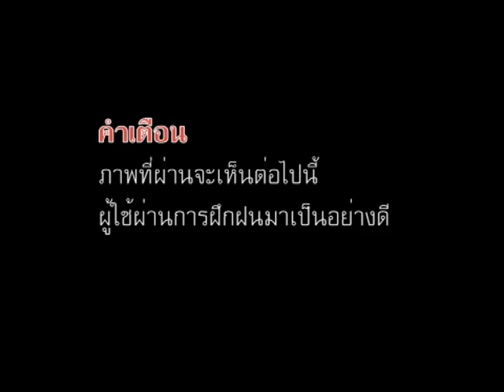soft move 4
soft move Steadicam Hand held By manusmedia